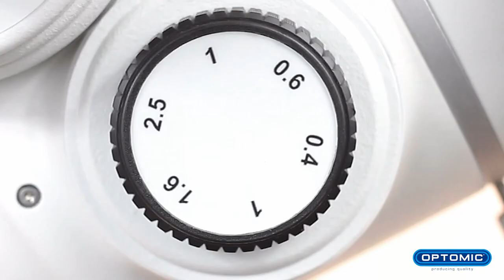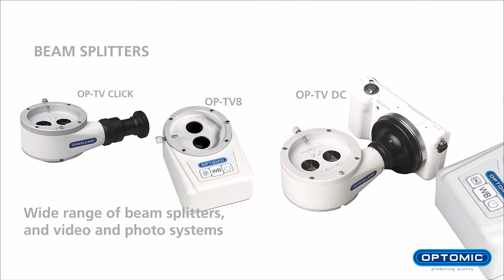OP Dent 5 - Dental Microscope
The OP-Dent-5 dental microscope manufactured by OPTOMIC fulfils the most demanding requirements in the dental field. The OP-Dent-5 microscope offers one of the widest ranges of lighting systems and beam splitters, as well as image and video capture.